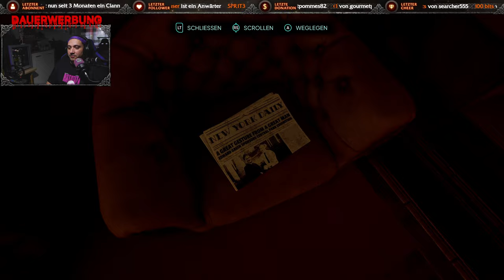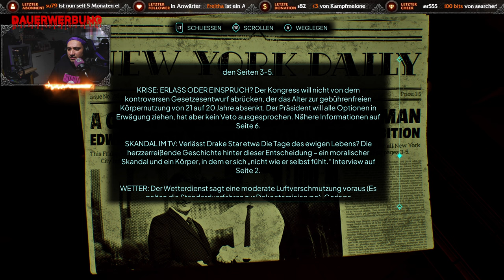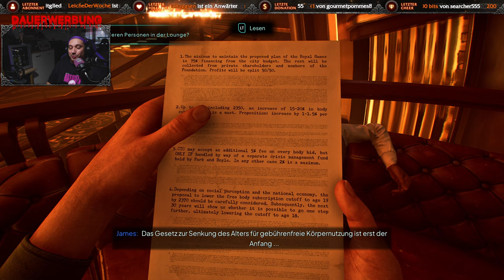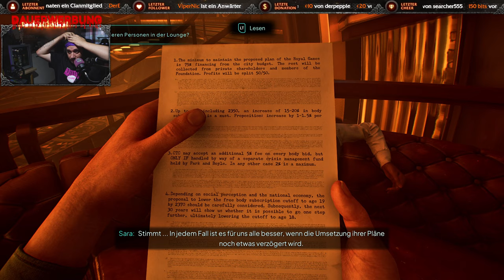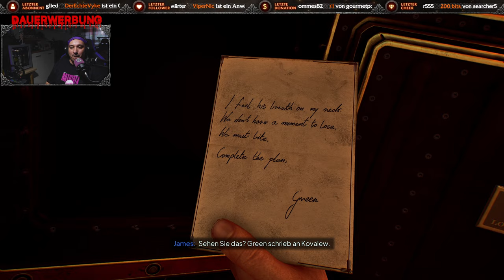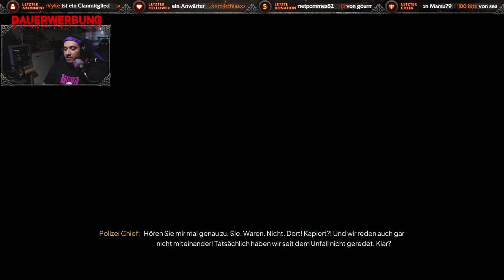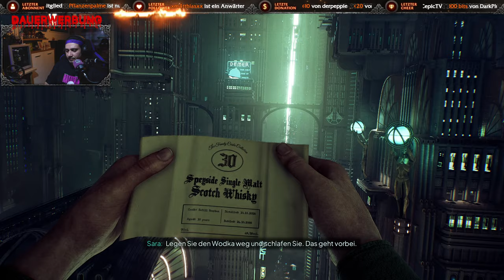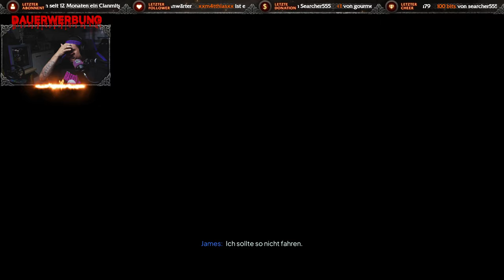SH**TOUT IN DER ICARUS BAR - ZWEITER FALL [Nobody Wants to Die]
Bei Nobody Wants to Die verlierst du dich in einem dystopischen New York im Jahr 2329, wo Unsterblichkeit einen hohen Preis hat. Ermittle als Detective James Karra in dieser interaktiven Noir-Story mit modernen Elementen und setze alles aufs Spiel, um einen Serienmörder, der Jagd auf die Elite der Stadt macht, zu schnappen.

📦Amazon Wishlist📦

Gespielt auf: PC
Genre: Adventure
Entwickler: Critical Hit Games

KAPITEL:
00:00:00 Weg zur Bar
00:05:01 Untersuchung Bar
01:32:09 Syncronisation
01:44:28 Fall Lösung